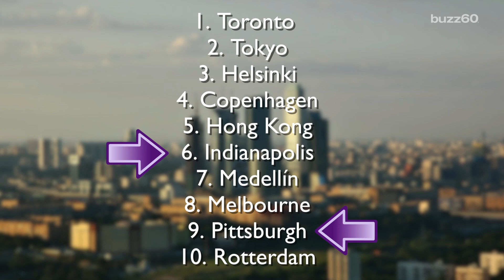The most livable city in the world is...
Find out who has been named the most livable city in the world by Metropolis Magazine. Sean Dowling (@seandowlingtv) has the top 10 list, see if you agree with the rankings!